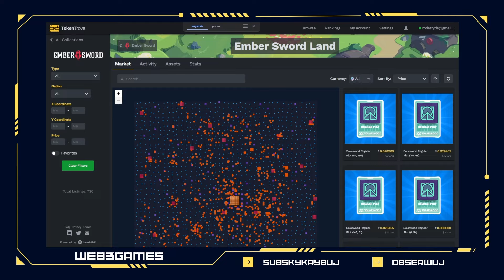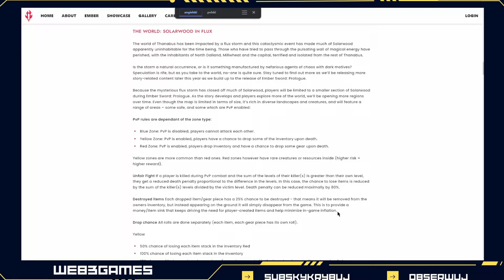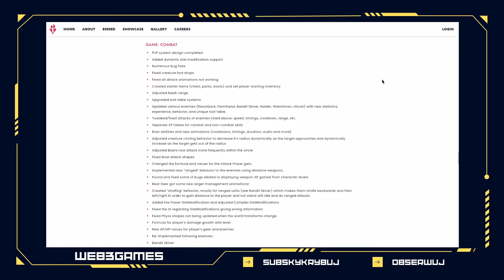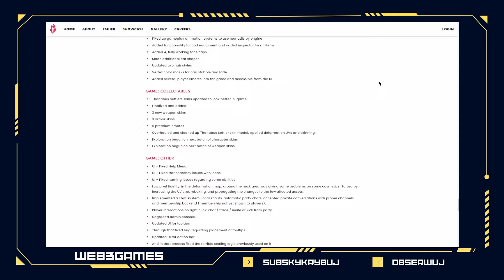Gry Web3 i krypto. Kiedy będziemy testować Ember Sword. Nadchodzi airdrop - czyli kolejne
🏁Jeżeli chcąc docenić moją pracę i zdecydujesz się na inną formę wsparcia, poniżej zamieszczam szybkie i tanie opcje z których można skorzystać. Z góry dziękuję!🏁:

⛔ UWAGA linki afiliacyjne do giełd, z których sam korzystam⛔

- link do rejestracji na giełdzie ByBit

- link do rejestracji na giełdzie MEX

- link do rejestracji na giełdzie OKX

0:00 START

💥❗Linki rejestracyjne do projektów Web3 w które gram i polecam❗💥

- EvE online na blockchainie! (space MMO)
- platforma gamingowa ( “Steam na blockchainie” )

- portal poświecony grom na blockchanie